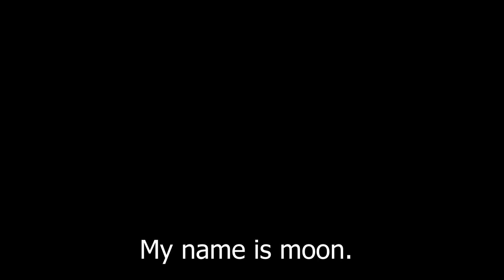6 minutes - Collection - Day and Night - cartoon for children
Sun and Moon - cartoon for children
Cartoon about the little Sun and Moon.